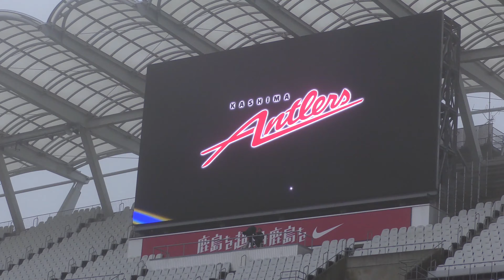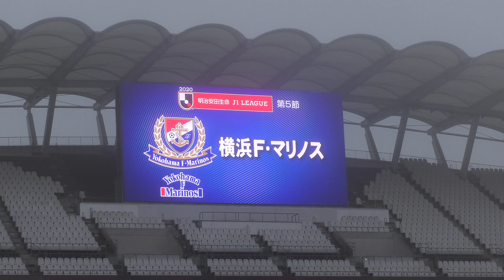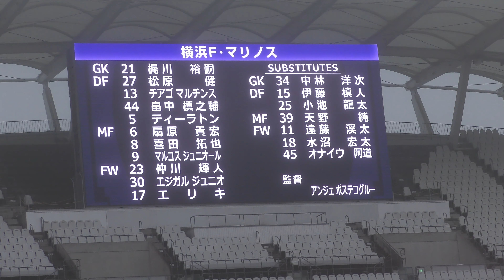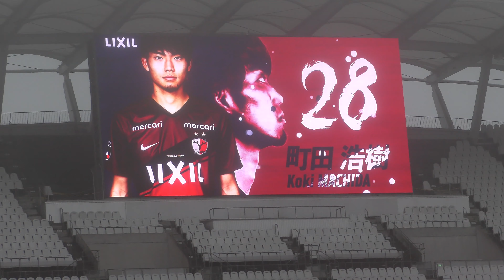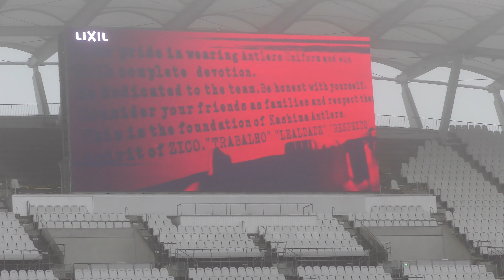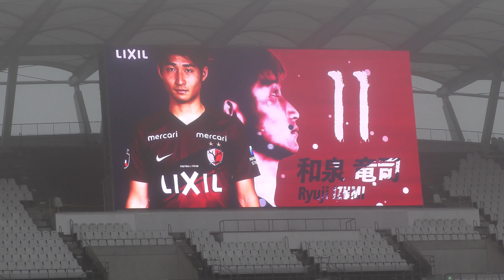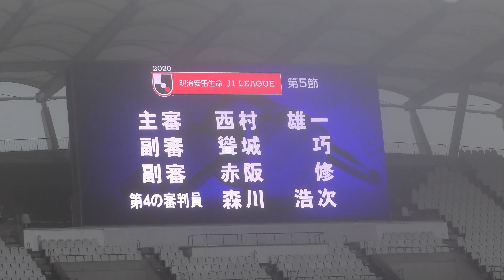【選手紹介/選手入場】2020 J1第5節 鹿島アントラーズvs横浜F・マリノス【4K】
2020年7月18日
🏆2020明治安田生命J1 第5節
🆚鹿島 4-2 横浜FM

選手紹介と選手入場からキックオフまで

▼この試合の注目ポイント
・今シーズン初めてカシマスタジアムに観客を入れての試合
・入場制限でこの試合の観客数は3090人
・鹿島はザーゴ新監督の元、クラブ史上初の開幕から4連敗中
・結果は上田の2得点の活躍もあり4-2で初勝利